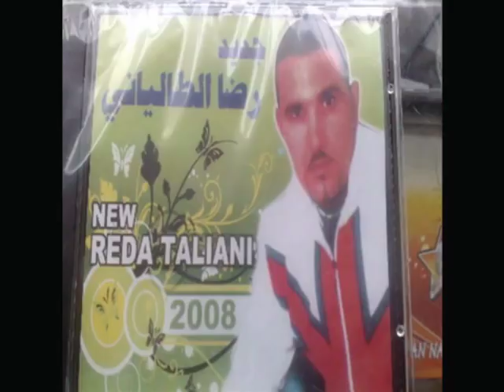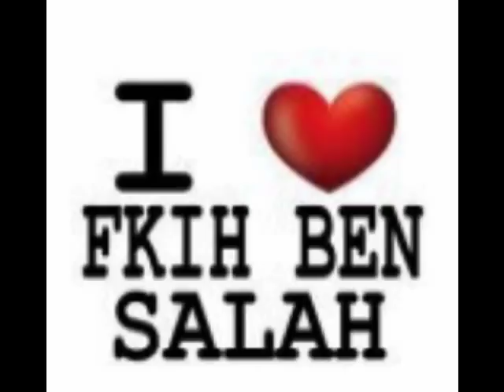اغنية جزائرية رضا الطلياني سباب هبالنا reda taliani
e libya terrorisme humour yemen نشيد من جبالنا قناة المصالحة الوطنية الوطني الجزائري أناشيد الأزمة التاريخ الإستقلال الثورة ابن باديس جمعية العلماء المسلمين algerie cheba taliani reda film cheb hasni bilal egypt arabic lebanon nancy haifa khaled tunisia beirut sahara ajram syria arabian constantine ahmed hassan amine dubai kuwait bled ramadan sudan angola qatar match samira saudi fifa sherine libya terrorisme humour yemenقبل المباراة في أنغولا سمي فاينل النصف نهائي ماتش مصر والجزائر يوم الخميس القادم الجزائريين أبو تفليقه أبو قره عمرو اديب مباراة مصر والجزائر القادمة في إنغولا جنوب أفريقيا الخميس كاس الأمم افريقية أمم إفريقيا الجمهور الجزائري المصري Amr Adib adeeb match Egypte, , Angola venir en Afrique du Sud jeudi les Nations Unies d'Afrique Coupe d'Afrique algériennes publiques égyptiennes Adib les humains et les conseils pour l'Angola des Algériens appelée la demi-finale Final Match, l'Egypte et l'Algérie, le jeudi algérien Bouteflika Abou Amr Adib Abou Kara match Egypte, , Angola venir en Afrique du Sud jeudi les Nations Unies d'Afrique Coupe d'Afrique publique algérienne, égyptienne match Amr Adib Adeeb Egypte, Algérie, venir en du Sud jeudi les Nations Unies d'Afrique Coupe d'Afrique publiques Coupe d'Afrique des «engageant» avec l'Algérie, l'Egypte et a marqué de nouveau Ahmed Hassan (37 et 95 / replays de télévision a confirmé le ballon n'avait pas franchi la ligne de but) et Muhammad Naji Guido (92) les objectifs de l'Égypte, Ahmed Hassan (26 dans la marge d'erreur pour son pays) le but du Cameroun. Verrez la même hauteur prochain sommet de jeudi chauffée entre l'Egypte et l'Algérie, qui a été rejeté Côte-d'Ivoire 3-2 après dimanche dans l'extension, Cabinda. , Le jeu se souviendront Musbandtehma en Novembre (Novembre), quand il a remporté le "Pharaons" avec deux buts au Caire dans le cadre de la ronde finale de qualification Coupe du monde, "South Africa 2010" et a imposé un match digne tenues au Soudan et résolus par ... Égypte battu le Cameroun et l'Algérie face Unies dans la demi-finale de l'Afrique de Radio Sawa Egypt indomptables Cameroun ‮3 / 1 et ‬‮‬qualifier pour les demi-finales de bonnes nouvelles de l'Afrique que le chef de l'Égypte confirme son objectif est de maintenir l'Afrique, l'Angola de football 2010: l'Egypte affirme sa suprématie sur le Cameroun et a heurté un rendez-vous avec le Algérie, Ahmed Hassan a marqué (37 et 95) et Mohammad Naji Guido (92) buts de l'Égypte, Ahmed Hassan (26 erreur dans la gamme de son pays) le but du Cameroun. Verrez la même hauteur prochain jeudi le top chaude entre l'Egypte et l'Algérie, qui a été rejeté Côte-d'Ivoire 3-2 dimanche, l'extension, à Cabinda, qui seront confrontés à Musbandtehma Novembre dernier à l'esprit quand il a gagné les Pharaons 2 - zéro au Caire dans le dernier tour Coupe du monde de match de qualification et de l'utopie imposée mis en place au Soudan et résolus par l'Algérie dans leur intérêt, avec le seul défenseur Antar Yahia. L'Algérie sera le visage de la troisième ... L'Egypte a frappé un rendez-vous avec l'Algérie après la victoire sur le Cameroun ... Ajoutez la Egypte d'abord dompté les Lions Indomptables et a heurté un rendez-vous avec l'Algérie dans la demi-finale de Lofa «descendants des Pharaons» Irodon «noir» du Cameroun par trois buts à l'objectif de la Deutsche Welle Ambassadeur d'Algérie en Egypte retourné l'ambassadeur d'Algérie à l'Egypte Abdel Qader Haggar au Caire le dimanche soir de son pays après le congé duré six semaines, mettant fin à une controverse lien avec son homologue égyptien, le retour de son retour en Algérie pour travailler. Le retour d'Agar au Caire après des rumeurs selon lesquelles son pays avait retiré en réponse à l'Egypte a retiré son ambassadeur Abdel Aziz Al Seif-Nasr après les répercussions d' Rabah Saadane Fawzi Chaouchi, Mohamed Lamine Zemmamouche Ousserir Mohamed Abdelkader Laifaoui Anther Yahia, Madjid Bougherra Nadir Belhadj Rafik Hallich Reda Babouche Samir Zaoui Slimane Raho Djamel Abdoun Hassan Yebda Karim Ziani Khaled Lemmouchia Mourad Meghni Yassine Bezzaz Yazid Mansouri Abdelkader Ghezzal Abdelmalik Ziaya Hameur Bouazza Karim Matmour